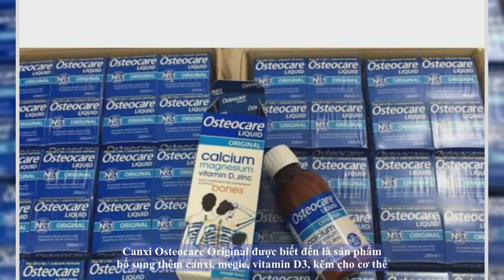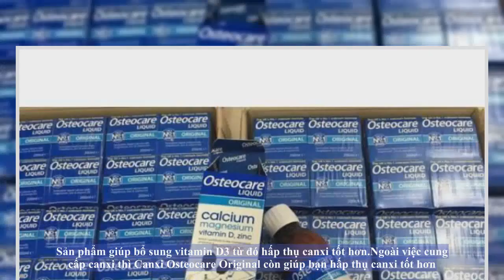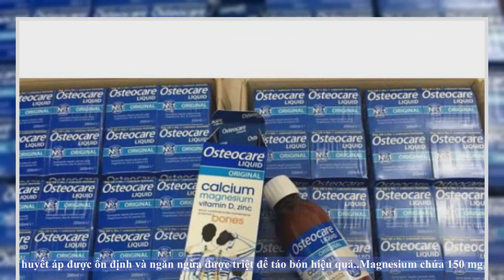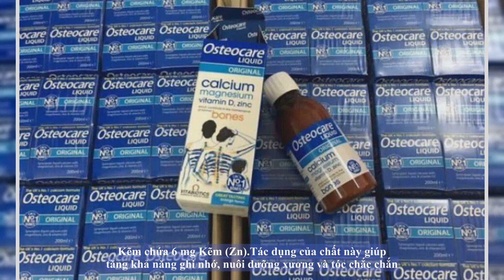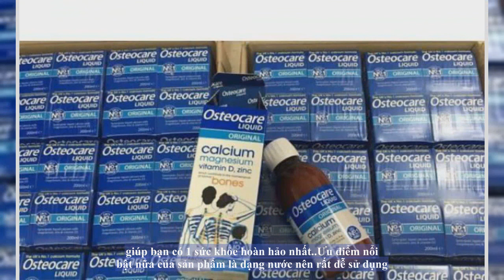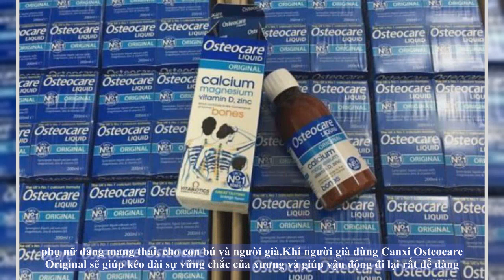Reviews Canxi Osteocare Original có thực sự tốt như lời đồn?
Canxi Osteocare có hương vị rất dễ uống, phù hợp cho mọi đối tượng và rất an toàn cho sức khỏe.

Canxi Osteocare Original được ưa chuộng bởi các công dụng nổi bật như sau:

Cung cấp thêm canxi giúp cho hệ xương và răng được chắc khỏe

Canxi Osteocare original dạng nước giúp cung cấp 1 lượng canxi lớn. Từ đó giúp xương của bạn thêm chắc khỏe, không còn đau nhức và yếu nữa. Ngoài ra sản phẩm còn giúp răng của bạn thêm chắc khỏe, trắng sáng. Bạn có thể tận hưởng những món ăn mình thích mà không sợ những vấn đề về răng hay xương của mình.

Sản phẩm giúp bổ sung vitamin D3 từ đó hấp thụ canxi tốt hơn

Ngoài việc cung cấp canxi thì Canxi Osteocare Original còn giúp bạn hấp thụ canxi tốt hơn. Việc hấp thụ canxi ngoài sử dụng các thực phẩm chức năng thì bạn cũng phải kết hợp ăn uống. Cơ thể bạn luôn yếu ớt và mệt mỏi . Nguyên nhân là do xương của bạn bị yếu ớt, cơ thể không hấp thụ được canxi. Chính vì vậy việc bổ sung canxi bằng cách ăn các thực phẩm giàu canxi vô cùng quan trọng.

Kết hợp bổ sung canxi và vitamin D, kẽm, magie với hàm lượng hợp lý giúp hỗ trợ sức khỏe của xương

Canxi nước Osteocare Anh giúp bổ sung vitamin D3, từ đó tăng cường hấp thụ canxi vào cơ thể. Magie và kẽm có trong sản phẩm này sẽ giúp tăng cường hệ miễn dịch. Đồng thời tăng cường sức khỏe cho xương.

Thành phần dinh dưỡng của Canxi Osteocare Original
Thành phần dinh dưỡng trong Canxi Osteocare Original bao gồm như sau:

Vitamin D (D3 150 IU) chứa 3,8 mg: Vitamin D này giúp chuyển hóa canxi thành dạng cơ thể có thể hấp thụ được. Từ đó lượng canxi được hấp thụ tốt hơn trong đường ruôt. Tác dụng là giúp chống còi xương, hình thành các lớp bảo vệ xương. Từ đó giúp xương chắc chắn và chống khả năng loãng xương thật hiệu quả.

Canxi chứa 300 mg có vai trò giúp duy trì và phục hồi các hoạt động tim mạch. Điều hòa lượng đường huyết trong máu, huyết áp được ổn định và ngăn ngừa được triệt để táo bón hiệu quả.

Magnesium chứa 150 mg

Kẽm chứa 6 mg Kẽm (Zn): Tác dụng của chất này giúp tăng khả năng ghi nhớ, nuôi dưỡng xương và tóc chắc chắn. Bảo vệ mắt, giảm các nguy cơ về thị lực của mắt. Ngoài ra, kẽm chính là chất quan trọng giúp da dẻ thêm mịn màng. Các bộ phận như răng, tóc luôn được khỏe mạnh, nội tiết đc cân bằng. Từ đó phòng chống được nhiều bệnh tật nguy hiểm như tiểu đường và yếu sinh lý….